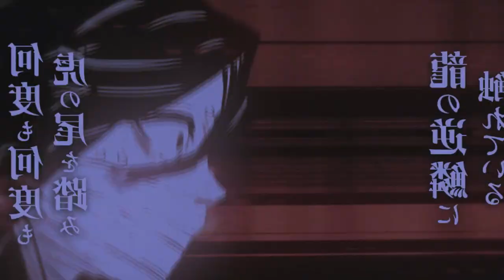Kimetsu no yaiba 3 temporada ep 10 português pt/br - ONDE E COMO ASSISTIR DEMON SLAYER 3 TEMPORADA!!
Fala galera no vídeo de hoje eu vim falar para vocês da terceira temporada de demon slayer o arco da vila dos ferreiros! Será falado onde e como assistir a terceira temporada de kimetsu no yaiba! Vem com o Bucky❤️

TEMAS:
demon slayer
kimetsu no yaiba op
kimetsu no yaiba trailer
demon slayer trailer
demon slayer 3 temporada trailer
demon slayer trailer season 3
demon slayer luas superiores
kimetsu no yaiba anime trailer
kimetsu no yaiba trailer season 3
kimetsu no yaiba luas superiores
kimetsu no yaiba anime 3
kimetsu no yaiba filme
kimetsu no yaiba filme data
kimetsu no yaiba filme 2
kimetsu no yaiba anime filme
demon slayer anime 3
demon slayer filme
demon slayer filme 2
Demon slayer anime filme
demon slayer op 4
3 temporada de kimetsu no yaiba anime
3 temporada de demon slayer anime
demon slayer anime
kimetsu no yaiba anime
3ª temporada,demon slayer 3 temporada,anime no sekai,kimetsu no yaiba 3 temporada,kimetsu no yaiba 3 temporada data de lançamento,demon slayer 3 temporada data,kimetsu no yaiba 3 temporada quando sai
Demon slayer season 3 new promotion reel